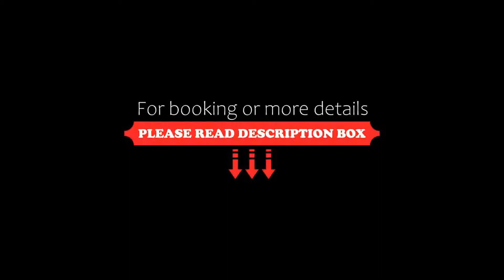Hotel Il Guercino, Bologna, Italy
About Property:
Just 250 m from Bologna Centrale Train Station, Il Guercino is located in a peaceful, private courtyard. It offers free WiFi, and air-conditioned rooms with satellite TV and tea/coffee maker.
The hotel's Il Bagno di Diana wellness centre, available an extra cost, is complete with Finnish Sauna, steam room and hot tub with chromotherapy. There is also a free gym.
All rooms at Hotel Il Guercino are elegantly furnished and come in bright colours. ...
Property Type: Hotel
Address: Via Luigi Serra 7, 40129 Bologna, Italy
Searching For
1. Hotel Il Guercino - Bologna - Italy
2. Hotel Il Guercino - Bologna - Italy Address
3. Hotel Il Guercino - Bologna - Italy Rooms
4. Hotel Il Guercino - Bologna - Italy Amenities
5. Hotel Il Guercino - Bologna - Italy Offers and Deals
Audio Credit:
Track Title: Subway Dreams
Artist: Dan Henig